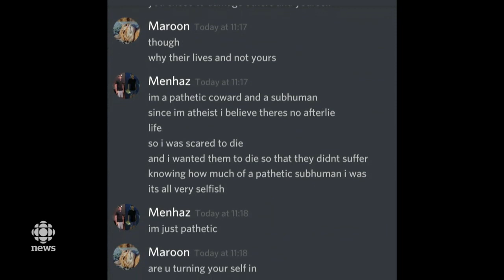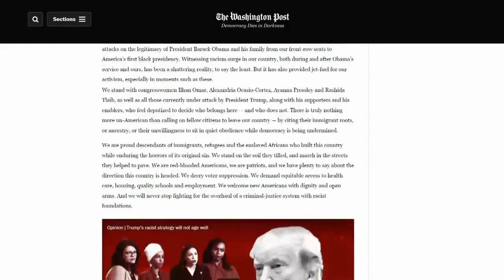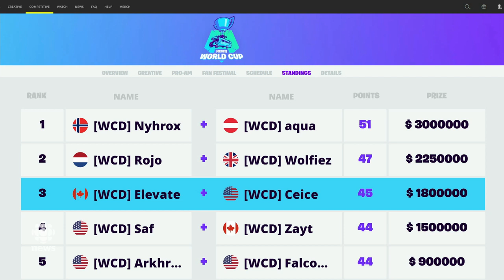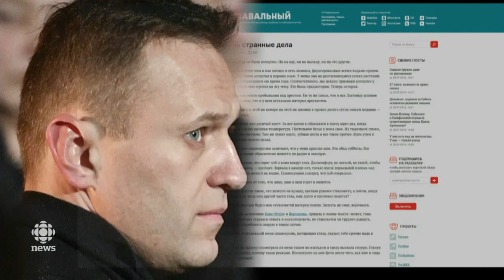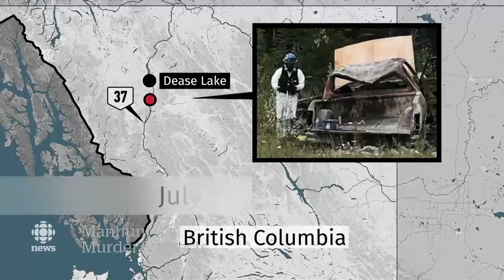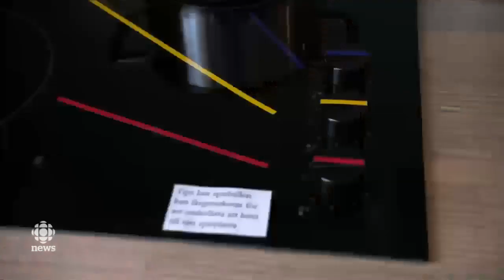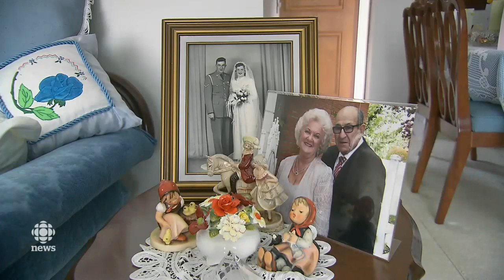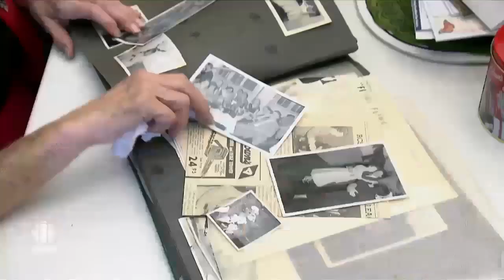The National for July 29, 2019 — Manhunt for Murder Suspects, Markham Quadruple Homicide